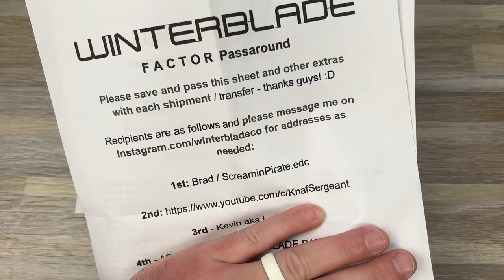Coolest Knife Ever! - Winter Blade Co. Factor Unboxing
I unbox the prototype of the Winter Blade CO. Factor knife. This design works on magnets! a magnetic detent makes it super snappy and reliable. A magnetic hockey puck lock design gives it a unique and easy to disengage feel.  @winterbladeco

Check out 3DCPrintings on Etsy for Affordable Fidget Sliders.